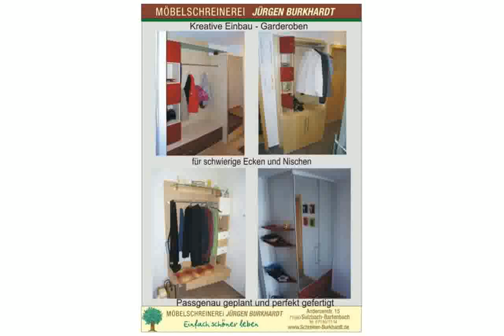Kreative Garderoben Ideen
kreative gartenideen
kreative ideen garderobe
SAF 2012: Envelope Mini Book Tutorial
25 coole Recycling Ideen --aus alten Sachen Möbel und Deko selber machen
50 creative Photo Ideas - 50 kreative Foto Ideen (1080p)
kreative gartengestaltung